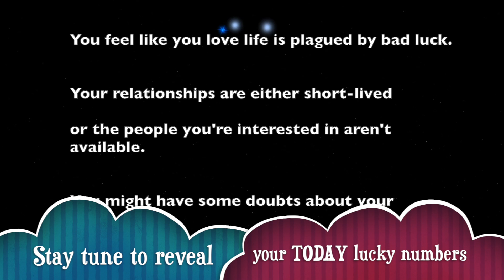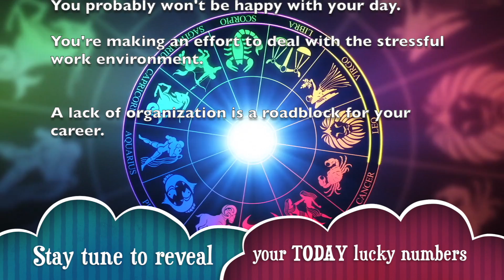Gemini Horoscope For Today || Thursday, July 25, 2019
2019 Horoscopes - Get free horoscope 2019 predictions for all 12 Zodiac signs from A Plus Life.